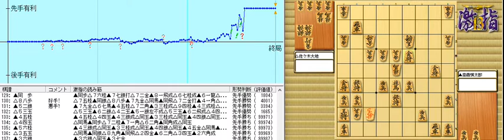将棋 第67回NHK杯テレビ将棋ﾄｰﾅﾒﾝﾄ 斎藤慎太郎 × 佐々木大地 (激指13による棋譜解析)